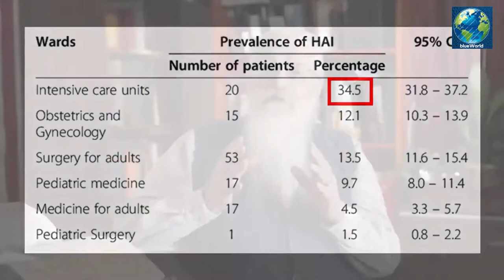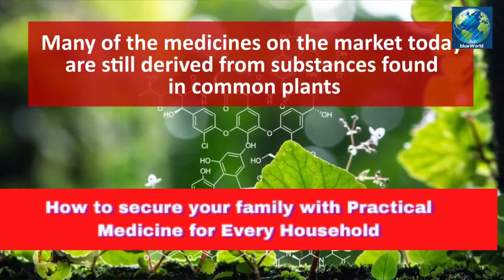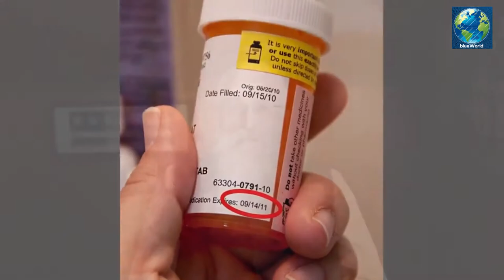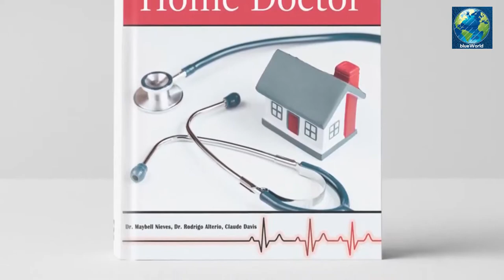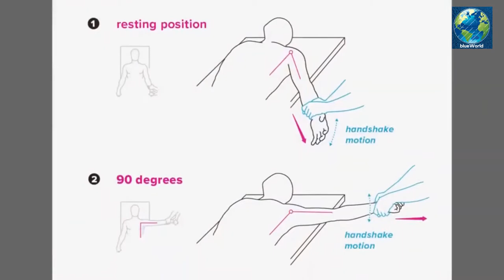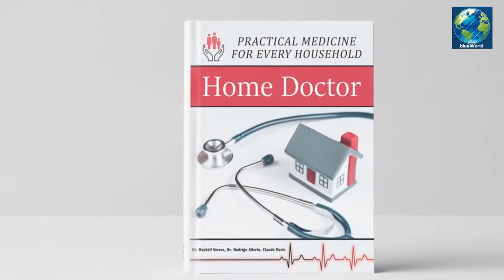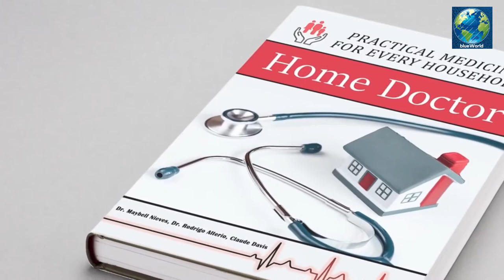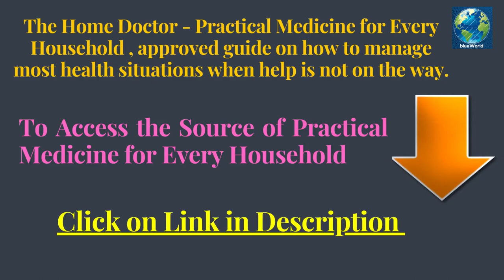Review of practical medicine I The Home Doctor - Practical Medicine for Every Household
The Home Doctor - Practical Medicine for Every Household:
Home Doctor
Practical Medicine
Welcome to BlueWorld,
Today we are going to introduce one of the most important and very helpful video for each and every one in the world, that never depends on the Weather and Region in the Earth. Every one should watch this video to became a self Doctor for your family and Community, Watch the Video till the End and please Comment.

To Get : The Home Doctor - Practical Medicine for Every Household - is a 304 page doctor written and approved guide on how to manage most health situations when help is not on the way.

The Home Doctor - Practical Medicine for Every Household , approved guide on how to manage most health situations when help is not on the way.
If you want to see what happens when things go south, all you have to do is look at Venezuela: no electricity, no running water, no law, no antibiotics, no painkillers, no anesthetics, no insulin or other important things.
But if you want to find out how you can still manage in a situation like this, you must also look to Venezuela and learn the ingenious ways they developed to cope
Dr. Maybell Nieves - head surgeon of the Unit of Breast Pathology and general surgeon at Caracas University Hospital in Venezuela, with over 10 years of experience in the operating room. She studied at the prestigious European Institute of Oncology in Milan, Italy.
Dr. Maybell is known for developing new, ingenious methods of treating patients after Venezuela's economy collapsed and hospitals and pharmacies ran out of medicines, supplies, electricity and running water.

A woman should know how to determine if there is anything wrong with your breasts. The earlier you catch wind of something, the better your recovery becomes.
That’s why I’ll show you a simple set of diagrams and instructions that you can follow to put your mind at ease. Dr. Maybell perfected this method while working for two years at the prestigious European Institute of Oncology in Milan, Italy.

I’ll also show you what to do if you’re experiencing pain in your abdomen. It’s called an abdominal evaluation, and you’ve probably undergone it before when going to a doctor for a check-up.
Inside the Home Doctor, you’ll have a complete diagram with nine sections of the abdomen that, upon palpation, should reveal where the problem is.

How to secure your family with Practical Medicine for Every Household